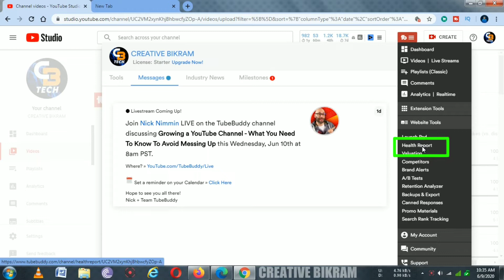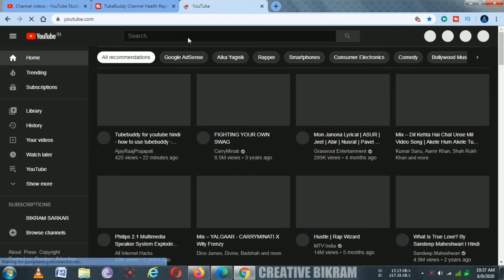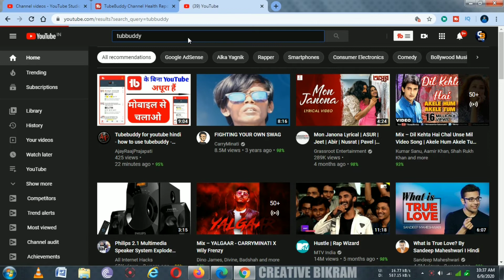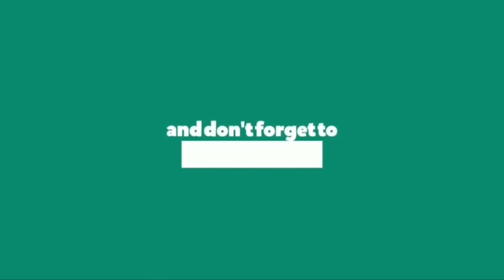tubebuddy free upgrade - how to get tubebuddy for free - grow youtube channel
About Me And My Video:-:
Hi, i am Bikram Sarkar . If you haven't subscribed my channel yet, don't forget to subscribe to subscribe to get special tips about youtube and tips, tricks, updates, reviews, so that you may also be able grow your own business by taking the help of me.

Topic Cover :-
how to get tubebuddy for free,
tubebuddy free upgrade,
grow youtube channel,
how to use tubebuddy free,
tubebuddy free license,
how to crack tubebuddy,
tubebuddy pro crack,
crack tubebuddy,
tubebuddy,
how to use tubebuddy,
tubebuddy tutorial,
tubebuddy for youtube hindi,

:-: MY GEARS :-:
►MY MIC